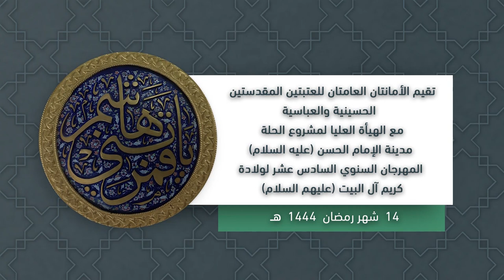المهرجان السنوي السادس عشر بمناسبة ولادة كريم آل البيت الامام الحسن (عليهم السلام)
تقيم الأمانتان العامتان للعتبتين المقدستين الحسينية والعباسية مع الهيأة العليا لمشروع الحلة
مدينة الامام الحسن (عليه السلام) المهرجان السنوي السادس عشر لولادة كريم آل البيت (عليهم السلام)

1- فيسبوك..
2- تويتر..
3- التليجرام..
4- الانستكرام..